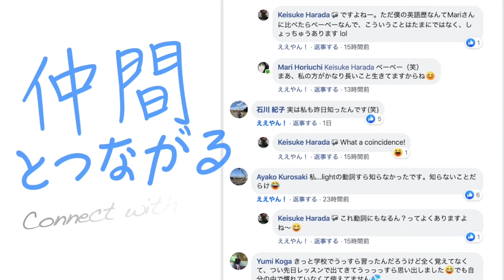【勘違い注意】ネットでよく使われているGOATの用法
今回はネットで使われているGOATの意味について話します。

📝今日のレッスンのまとめ📝
1. GOATの意味は？　0:20
2. みんなにとってのGOATって誰？　1:42
3. GOATは過去形でも使える？　3:44

‹動画に協力してくれた先生の紹介›
👨 Christian先生

**全問正解できたらネイティブ級！英語で〇〇の数え方**
日本語は数を数える時に「1本」や「1人」「1冊」のように数字の後に付け足す言葉が変わるため少し複雑で、逆に英語は数の数え方に関しては比較的シンプルで簡単だと言われていますが、実際はどうなんでしょうか？今日は、Dana先生と一緒に英語の数の数え方について話し合います。

☆【Hapa Buddies】Hapa英会話オンラインコミュニティ
英語が好きな仲間と一緒に楽しく英語を学びませんか？

☆ Spotifyオリジナル番組「English Mindset」
英語力ゼロで海外に飛び出したアスリートやクリエーター、留学経験なしの経営者などをゲストに迎え、インタビューを通して英語習得のカギとなった彼らの思考ロジックに迫る番組。

☆【Hapa英会話Podcast】生の英語を楽しく学べる
毎週金曜日、台本を一切使わないアメリカ人のリアルな日常英会話を配信。

☆【Hapa英会話メルマガ】1日1フレーズ！生英語
通勤中ちょとした合間を利用して無理なく英語が学べるメルマガ『1日1フレーズ！生英語』平日の毎朝6時に配信。